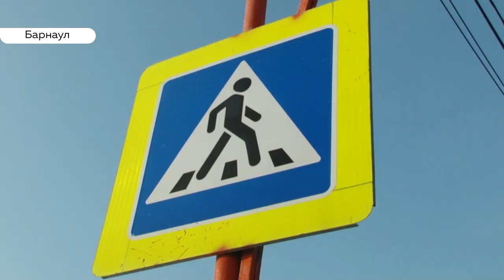Провоцируют ДТП: алтайский депутат предложил убрать рекламные щиты с обочин дорог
Усыпляют бдительность и закрывают обзор. Депутат алтайского парламента Сергей Писарев призвал убрать всю наружную рекламу с барнаульских улиц. По словам народного избранника, рекламные щиты отвлекают водителей и загораживают дорожные знаки – а значит  количество  ДТП резко увеличивается.  Так ли это и на кого стоит равняться?